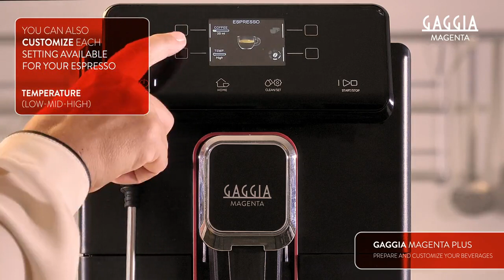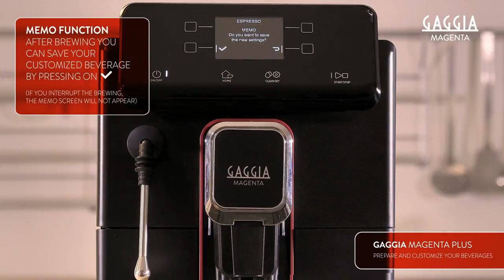GAGGIA MAGENTA PLUS - HOW TO PREPARE BEVERAGES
With Gaggia Magenta Plus, you can have 5 different beverages at the touch of a button: espresso, espresso lungo, americano, coffee and hot water for teas and infusions.
You can personalise them in an easy way, and save your preferences for the next use. Moreover, with the professioanl steam wand, you can obtain an amazing milk froth, just like a real "home barista"!